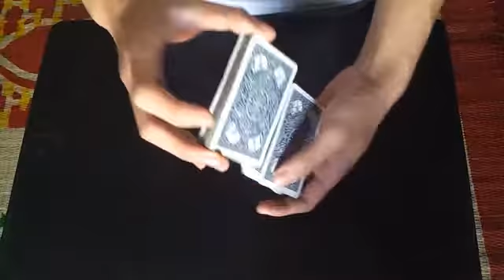Kelvin Trinh - Repop 2 0